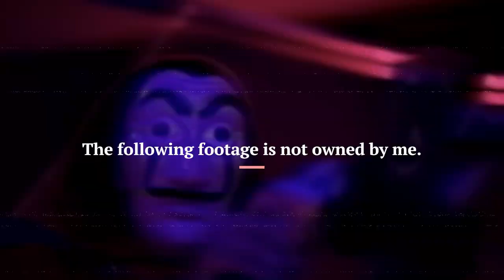Fatal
filthiest track outta Ableton so far .